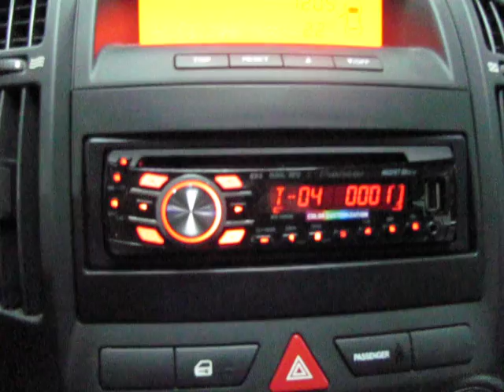Kia Ceed με Pioneer DEH-4300UB